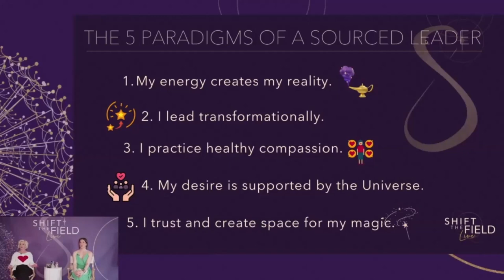Leadership Paradigm for Profound Impact: 5 Key Statements of Sourced Leaders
Today we're discussing a leadership paradigm based off of 5 key statements that have the potential to profoundly impact your life and the lives of others. They are: understanding how energy influences reality, developing a transformational leadership style, practicing healthy compassion, trusting in the support of the universe, and creating space for your unique magic to thrive. It's a holistic behavior approach to leadership centered around energy, intention, compassion, trust and self-awareness. Let's dive in to find out how you can apply these 5 statements and why they are so incredibly powerful.

✨ Take our MAGIC QUIZ to discover & create more space for your unique magic

🔮 Activate your magic, and create the life you LOVE at The Sourced Experience™ Retreat

🧭 Are you a coach, consultant, creative, or healer who wants to learn to lean into your Magic more? Accepting Applications for March 2024

🟣 ABOUT DARLA LEDOUX:

Hi, I'm Darla, a seasoned business coach with over 12 years of experience. I specialize in supporting heart-centered entrepreneurs to confidently market, sell, and deliver transformative services. As a 'recovering engineer,' I underwent a significant personal transformation to trust my innate magic and transition into the work I've always known was my calling.

Trusting my intuition has led me to build a million-dollar coaching business that is vibrant, playful, and deeply meaningful. Let's explore how aligning with your soul's desires can be the most practical step towards elevating your business and living a radiant life.